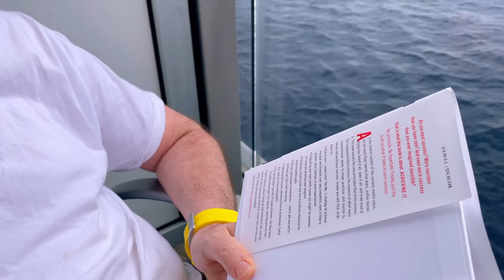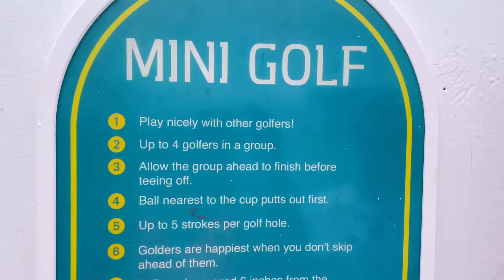Cruise Vlog: The Compound Effect & Finding Tranquility on the Final Day at Sea / StarPollyanna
A Cruise Vlog: After several days of hustle and bustle on board the Carnival Freedom we took the final day at Sea to find some peace and serenity. Whether it's reading a book on the balcony overlooking the vast ocean, indulging in a relaxing spa treatment, or simply finding a quiet spot to take in the beautiful ocean views, we found various ways to enjoy some quiet time on our Bahamas Cruise on board the Carnival Freedom.